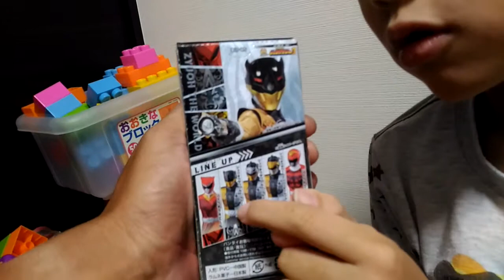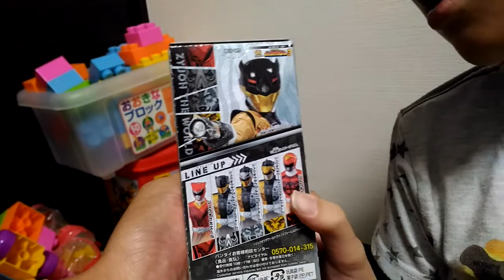こたろうのジュウオウジャーソフビヒーロー